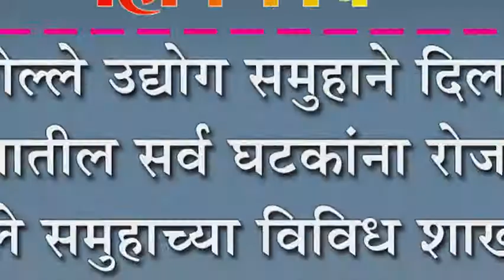जोल्ले उद्योग समुहाने दिला समाजातील सर्व घटकांना रोजगार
जोल्ले उद्योग समुहाने दिला समाजातील सर्व घटकांना रोजगार : जोल्ले समुहाच्या विविध शाखांचे नवीन वास्तूत स्थलांतर